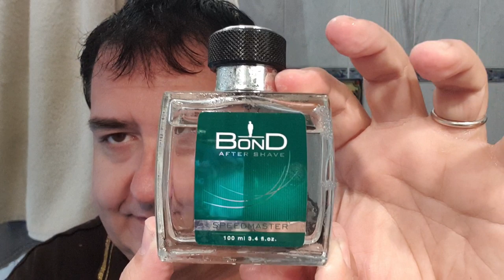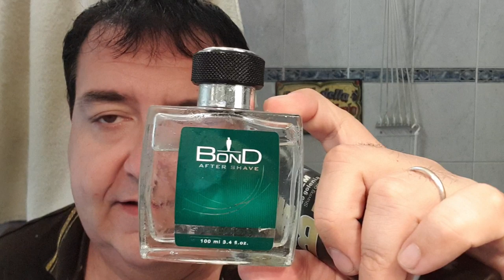Una rasatura da battaglia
Rasoio Wolfman «Guerrilla», lametta Feather black, pennello con manico in ardesia e ciuffo sintetico «Bombarolo» di Nero Ardesia, crema da barba e aftershave polacco linea «Bond».